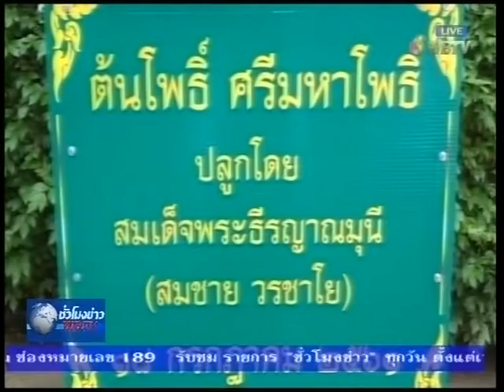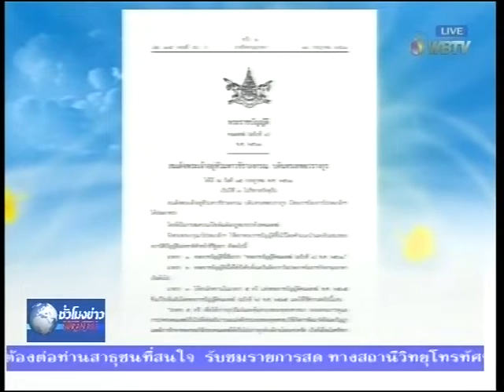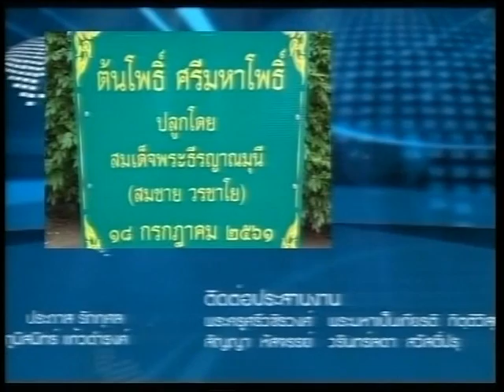รายการชั่วโมงข่าวWBTV วันที่ 19 ก.ค.2561